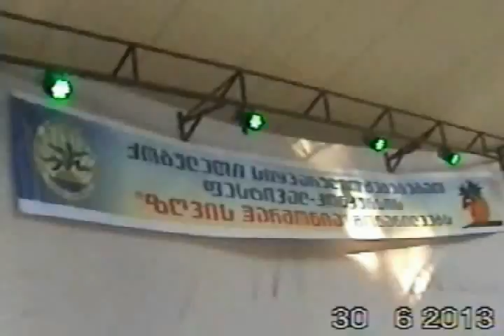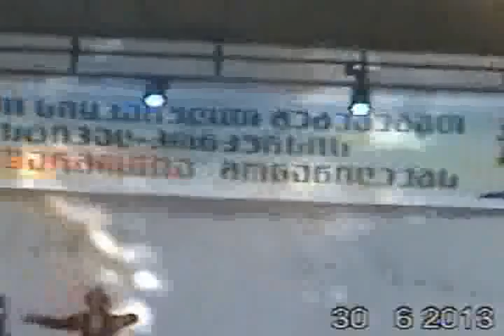zgvis harmonia asatvirti1